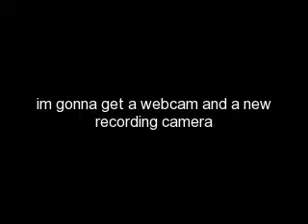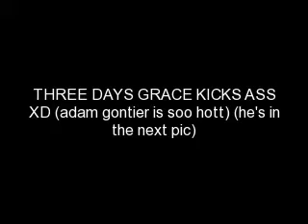my new youtube account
info vid about my new channel